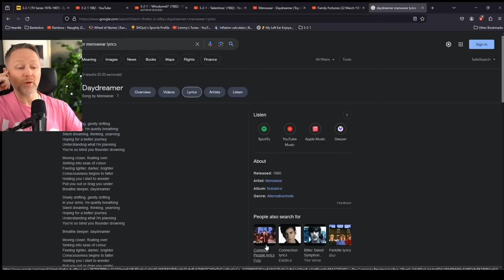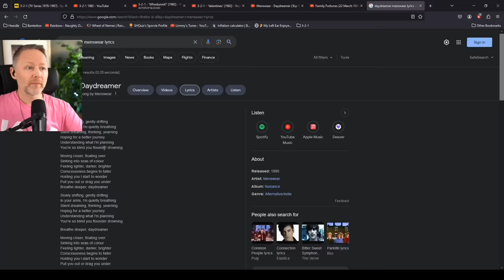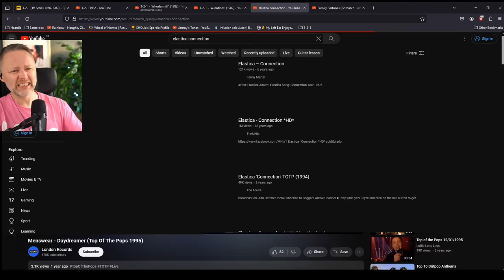Limmy gets irritated by 90s Britpop band 'Menswear'